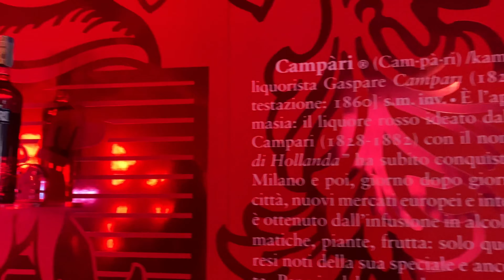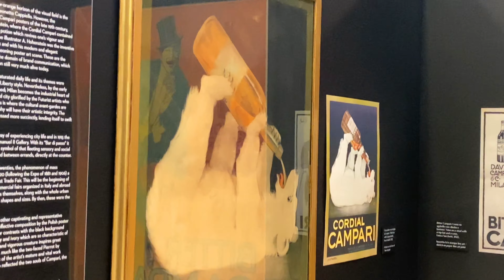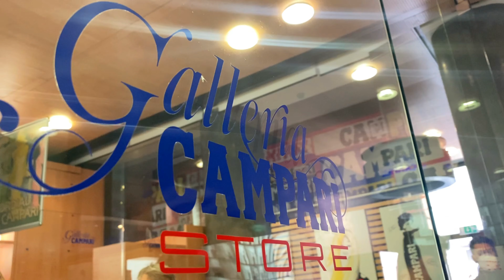GALLERIA CAMPARI ❣️📍| il museo dell'iconico aperitivo rosso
☺︎︎ In questo nuovo video, vi porto a visitare la Galleria Campari, a Sesto San Giovanni, Milano ✨ La mostra è completamente gratuita, il biglietto va prenotato sul sito.

☺︎︎ In this video, I take you to visit the Campari Gallery in Sesto San Giovanni, Milan ✨ The exhibition is completely free, the ticket must be booked on the website.
To stay updated I leave you the LINK OF THE OFFICIAL WEBSITE OF THE MUSEUM

☺︎︎ technical informations
Registration: iPhone 11

☺︎︎ smile to life, always ☺︎︎
Smiley Braids